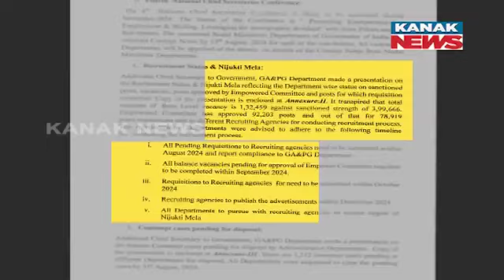Odisha Govt To Organize Job Fair Soon: 92,000 Job Appointments Expected In 4 Months